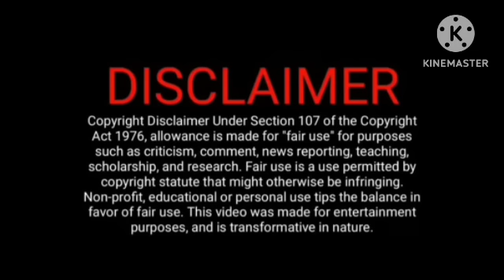வீட்டுக்கு வந்த ராணி